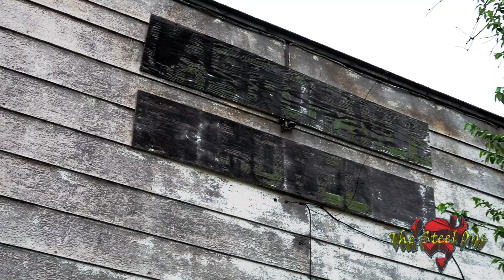Urban Exploring - The Last Chance Ghost Town!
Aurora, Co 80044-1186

The Steel One Merch!
100% of what I earn from the merch will go to shoe's and socks for the homeless!